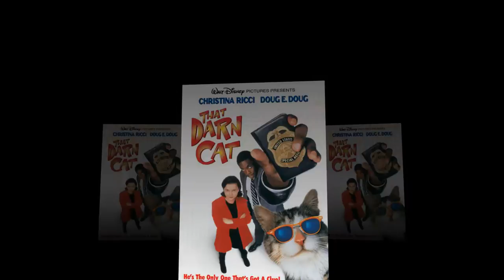Top 10 Dean Jones Movies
1. Blackbeard's Ghost
2. The Love Bug
3. That Darn Cat!
4. St. John in Exile
5. The Ugly Dachshund
6. Monkeys, Go Home!
7. Herbie Goes to Monte Carlo
8. The Shaggy D.A.
9. Clear and Present Danger
10. Beethoven